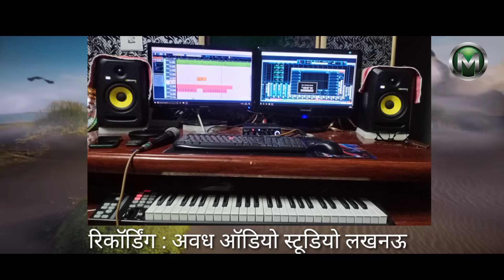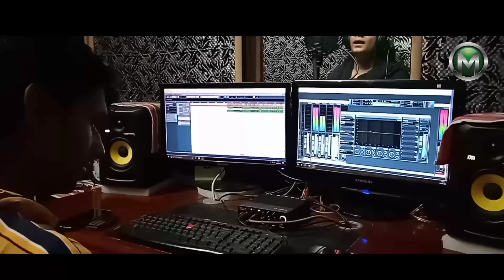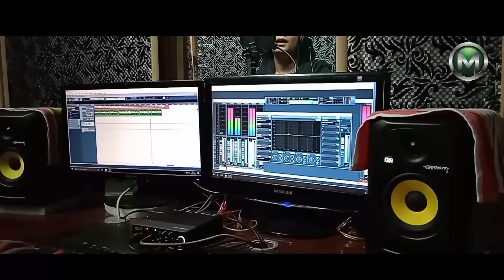Udh Jayega huns akela. Nirgun Bhajan !! उड़ जायेगा हंस अकेला !! स्वर : ममता Sharma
Hi This is Prem Sakhi Mamta Sharma , My motive for this channel is to be perfect platform to the unique talents So ,Subscribe to our entertainment channel which provides a perfect platform to the unique talents from the grassroots level of the society. We also promote aspiring artists from a diversity of genres including acting, singing, mimicry, parody, stand-up comedy, storytelling and all. This channel creates and circulates unique and quality contents for our daily viewers and subscribers. We are committed to providing a desirable platform to new talents from across the country

मैं Mamta Sharma. मैंने इस चैनल को इस लिए बनाया के आप सभी का मनोरंजन कर सकूँ। और अपने समाज के विषय में भी आप सभी को बता सकूँ।
और आपकी कोई फर्माईश हो तो कॉमेंट बॉक्स में लिखे। उस के लिए भी हम वीडियो बनाएंगे। मेरा सपना हैं के मेरी भी एक अलग पहचान हो। और मुझे भी लोग मेरे नाम से पहचाने। बहूत छोटे पर मैंने अपना घर छोड़ा था।
और तब से आज तक जीने का संघर्ष जारी हैं। हम भी आपकी तरह सोंचते है, खवाहिशे रखते है, सपने देखते हैं।
और अब YouTube के माध्यम से आप सबके मनोरंजन के लिए आ रही हू।
उन सभी को मेरी दवाएं मिलेगी जो मेरे चैनेल को sabscribe करेगा। और मेरे प्रोग्राम को देखेगा, like coment करेगा।

It provides a kind of safety so that the work carried out by the creator of work cannot be copied by anyone and to restore the uniqueness of the product. There are bundles of rights under Copyright like communication to the public, the rights of reproduction, adaptation, and translation of the work.

Copyright is basically a legal right which has been provided to the creators of literature, dramatics, musical and artistic work and even the producer’s films and sound recordings. Sometimes even businesses and startups get copyright registration related to instruction manuals, product literature and user guides. Usually, copyright is possessed by a creator of the work, but sometimes even the employer of its creator or the person who has authorised the work can own the copyright.

Category

Digital Rights care
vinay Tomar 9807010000